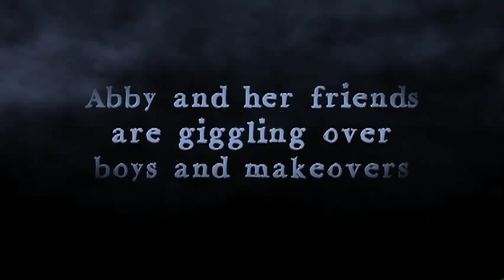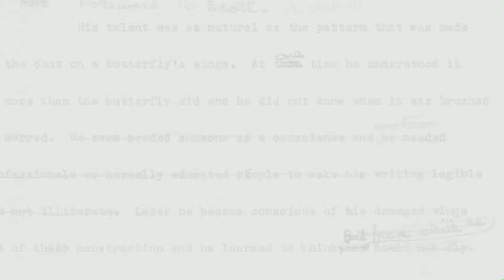You're Invited to a CREEPOVER!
You're Invited to a Creepover!  Whether it's creepy anonymous text messages, mysterious neighbors, or a haunted play, these eerie stories will send your Creep-o-meter humming.